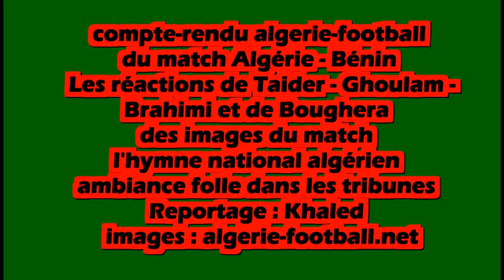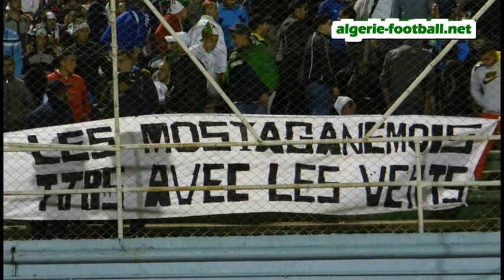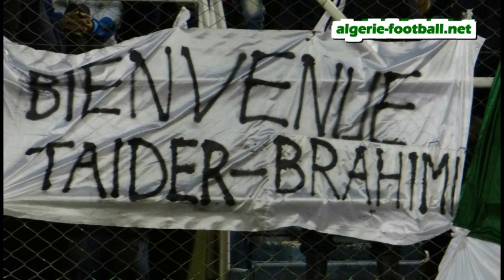Algérie 3 - Benin 1 : Les réactions de Taider-Ghoulam -Brahimi et de Bougherra et Hymne national